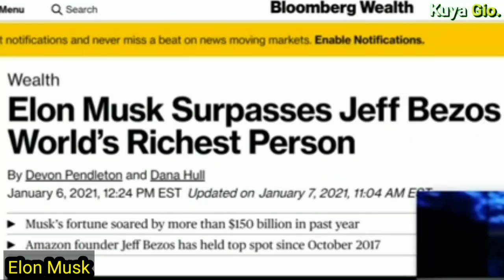ANG BAGONG PINAKA MAYAMAN NA TAO SA BUONG MUNDO 2021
Ang kwento sa video na ito ay tungkol sa bagong Pinaka Mayaman na Tao sa Buong Mundo 2021 | Pinaka Mayaman sa Buong Mundo.

Credit:

Elon Musk: "Life has to be about more than just solving problems" -BBC Newsnight